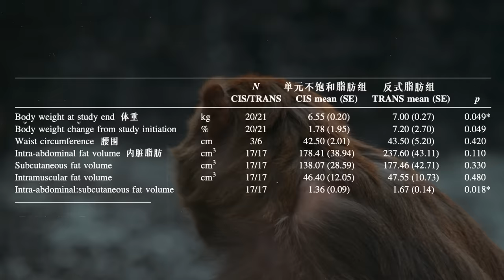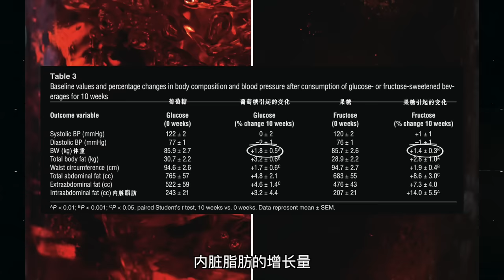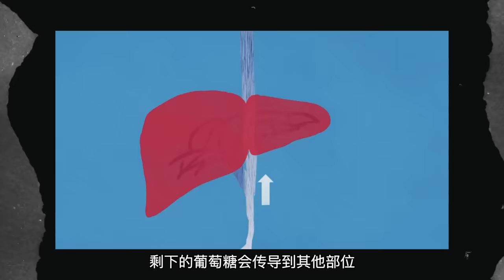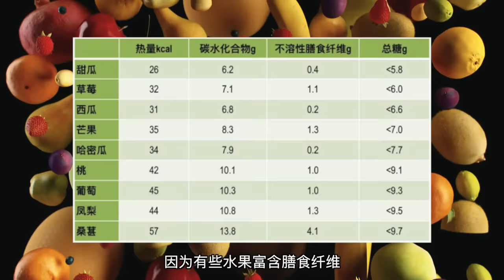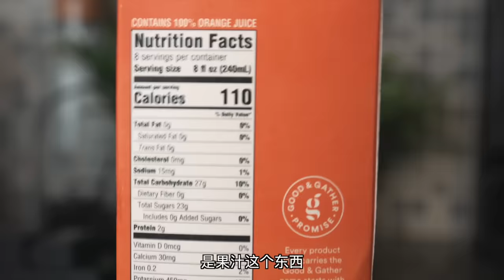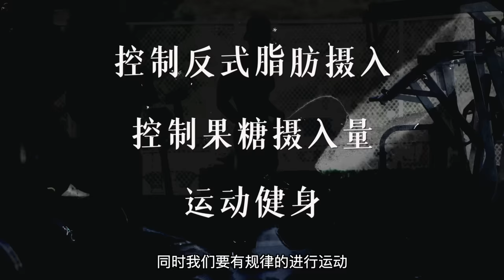【减小腰围!】如何3步减掉内脏脂肪(含详细攻略)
抖音: 帅soserious
如果你肚子上的皮很薄，摸起来很硬
但视觉上看起来很大，很有可能是内脏脂肪的问题。
今天咱们就一起看看它的成因，以及解决方法～
果糖代谢:Fat chance Beating the Odds Against Sugar, Processed Food Obesity and Disease,P117